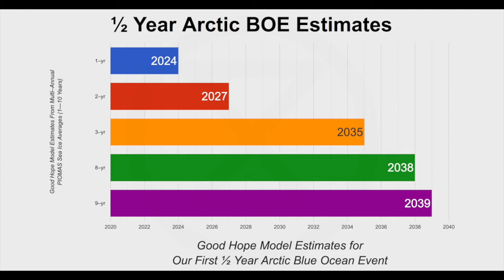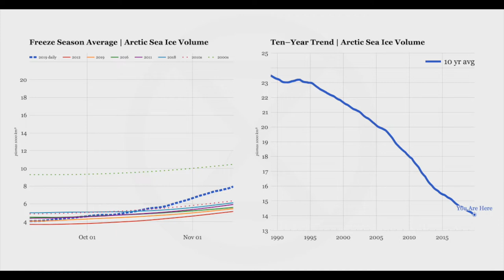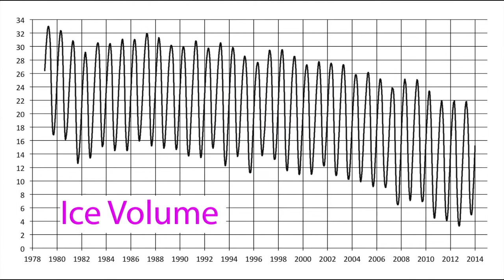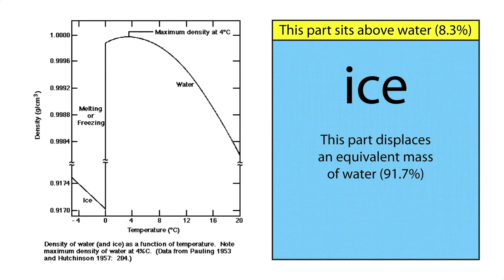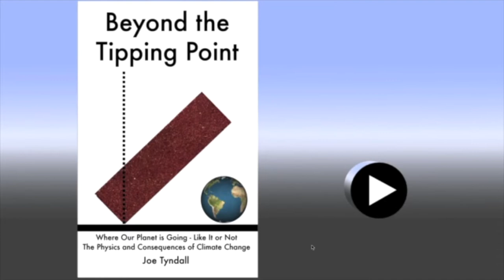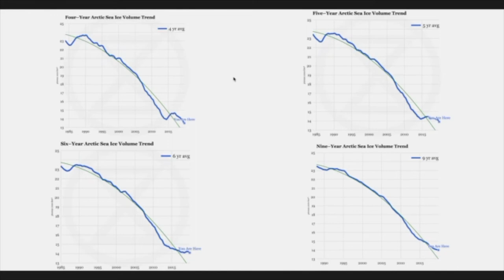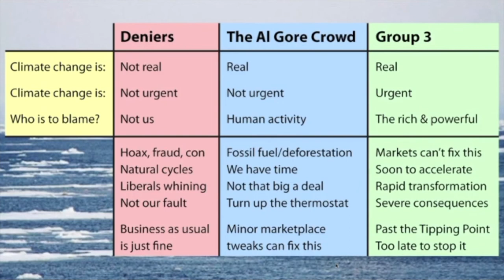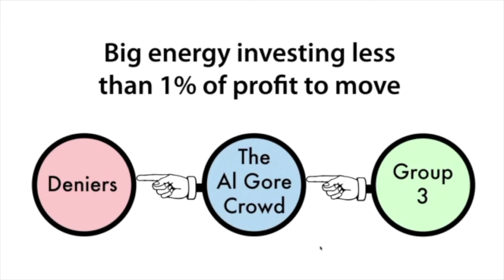🔴 Going Under So Slow | Sea Ice Volume | Abrupt Climate Collapse 50